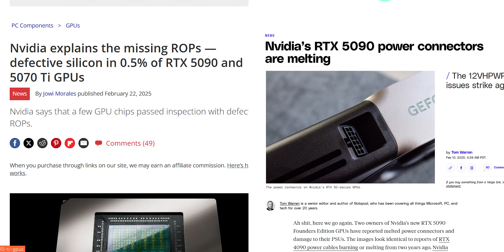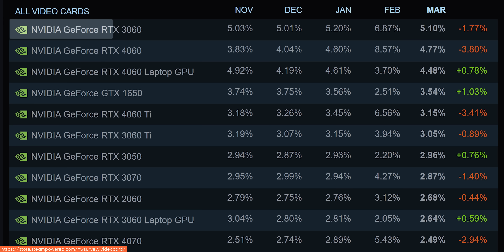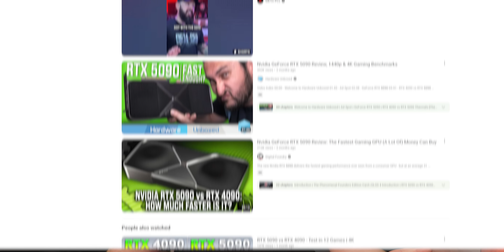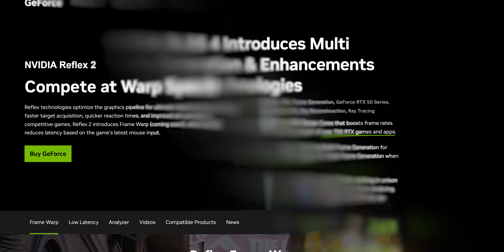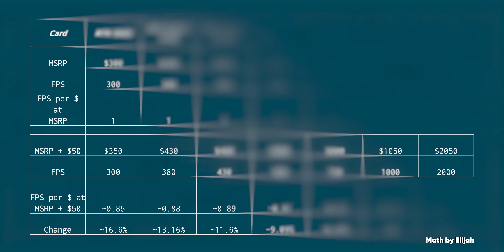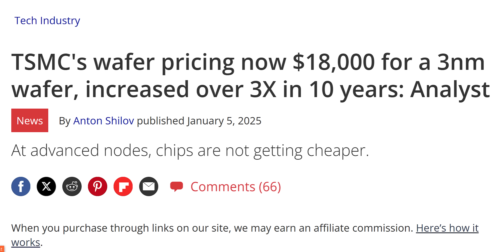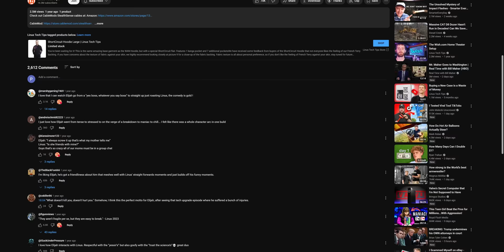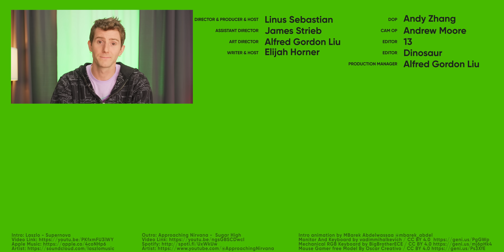I Can’t Review GPUs that Don’t Exist... RTX 5060 and 5060 Ti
Try Rocket Money for free (US Residents Only)

We wanted to review the new RTX 5060 and RTX 5060Ti, the problem was Nvidia didn't send us any... Makes it kind of tough to make a review about. So instead we decided to rant about the ENTIRE 50 series launch and how it has frustrated not just consumers, but reviewers as well.

CHAPTERS
0:00 Intro
2:29 Who is This Card For?
4:10 Nvidia isn't Treating ANYONE Fairly
5:22 Outrageous claims
7:19 MSRP is Dead...
8:16 Tariffs make this even Harder...
10:00 The Good news?
10:44 Unrealistic Testing Expectations
11:58 Dear Nvidia
12:33 Dear Audience, we are sorry
14:00 Outro